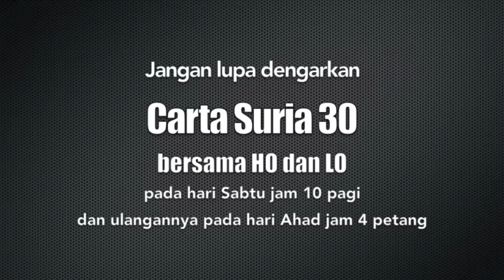Carta Suria 30 - IamNeeta (keudara pada 11 Mei 2013)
Dengarkan Carta Suria 30 bersama HO & LO setiap Sabtu jam 10 pagi & ulangannya Ahad jam 4 petang di Suria FM. Tetamu istimewa minggu ini (11 Mei 2013) bersama IamNeeta yang popular dengan lagu 'Terima Kasih' buat pendengar-pendengar Suria FM..